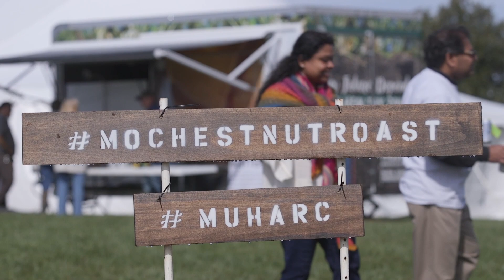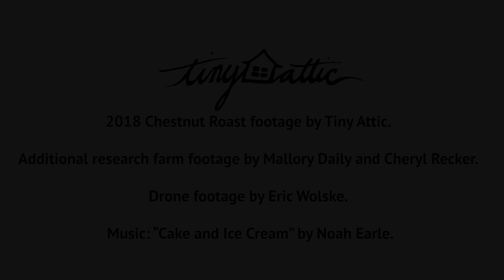You're invited to the 2024 Missouri Chestnut Roast Festival!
Join us for the Missouri Chestnut Roast Festival on Saturday, October 19, from 10 am to 3 pm at the MU Horticulture and Agroforestry Research Farm (10 Research Center Rd, New Franklin, MO 65274)! It's a free, family friendly event to celebrate all things agroforestry in Missouri and beyond!

And be sure to check out our Midwest Alley Cropping Workshop the day before, October 18, at the research farm. The workshop will provide participants a close look at the components of alley cropping and growing tree nuts in Missouri and beyond.

**Contact Center for Agroforestry**
Mailing Address:
University of Missouri Center for Agroforestry
302 Anheuser Busch Natural Resource Building
Columbia, MO 65211

**Contact HARF**
Mailing Address:
University of Missouri Horticulture and Agroforestry Research Farm
10 Research Center Road
New Franklin, MO 65274